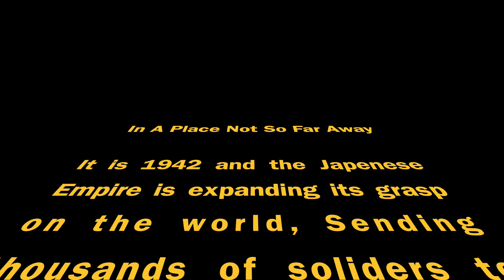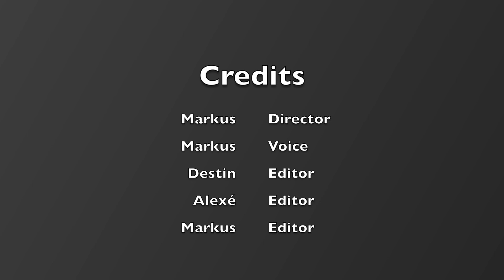UCreate Media Camp Showcase Project: Markus Osterkamp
UCreate Media Camp is a summer camp put on by UAA’s department of Journalism and Public Communications in collaboration with Alaska Teen Media Institute. From June 5 to June 9, campers learn about audio, video and image production in addition to story telling and graphic design. The camp is being hosted by the College of Arts and Sciences at UAA. ‍UAA’s student newspaper, The Northern Light, is assisting in running the camp and hosting projects that campers make.